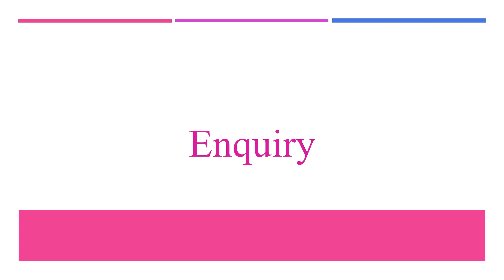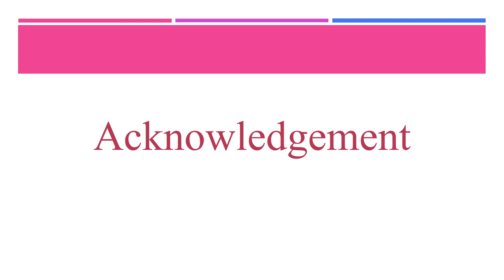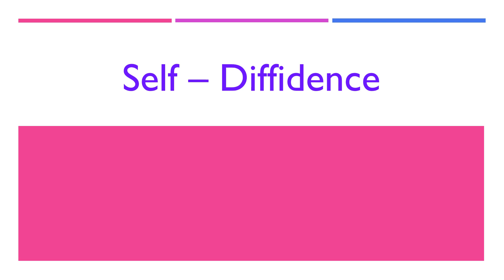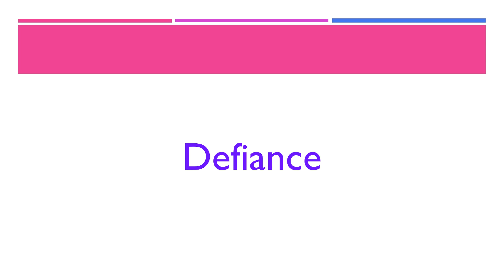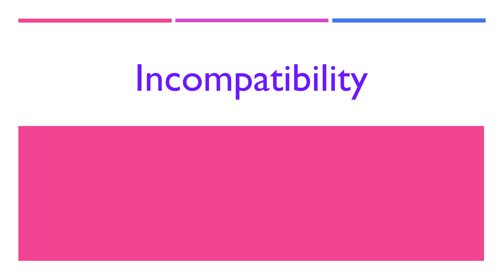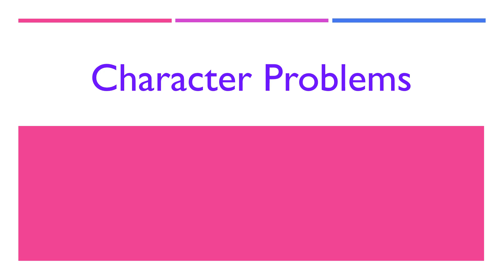INTERPERSONAL SKILLS Video by L.R.Akshaya, Assistant Professor of English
Interpersonal Skills permeate all areas of life and are equally important in both personal and professional interactions.